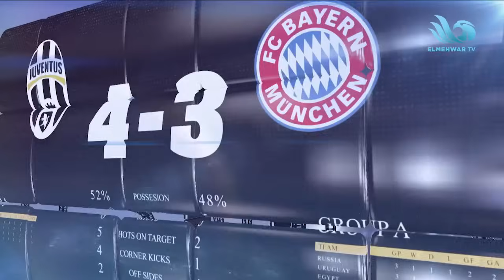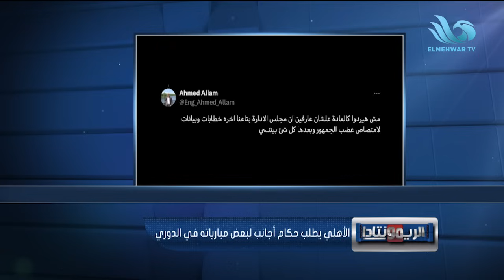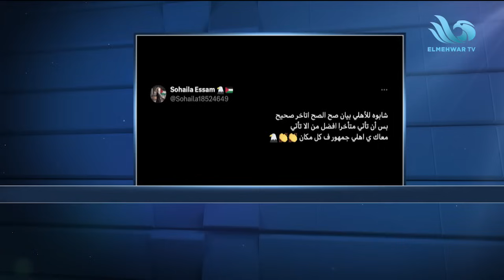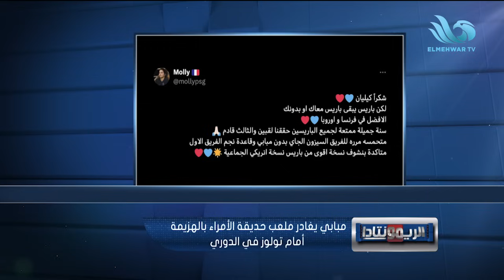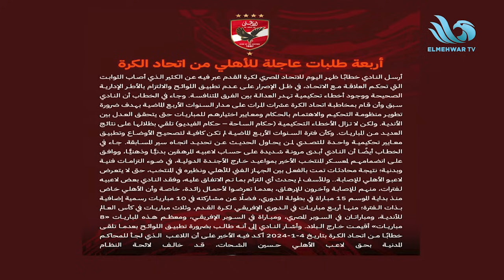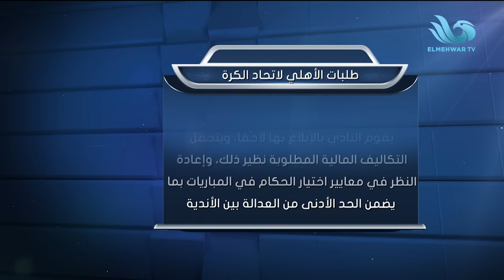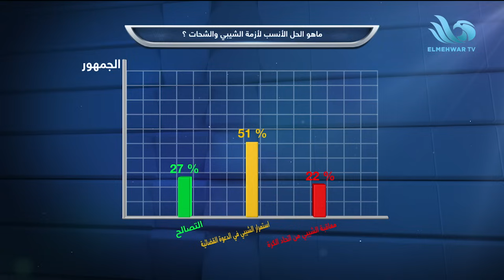ميدو يستعرض بيان الأهلي لاتحاد الكرة.. وأزمة الشيبي والشحات مستمرة (الحلقة الكاملة)